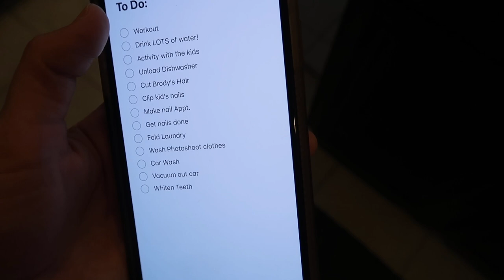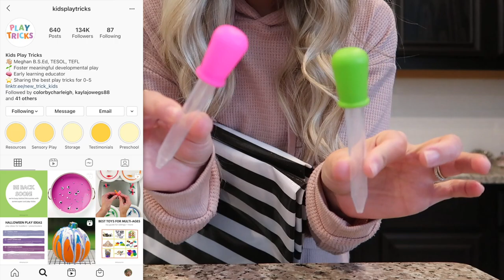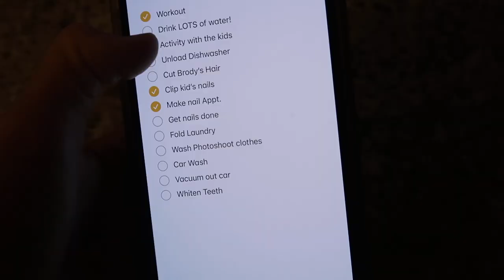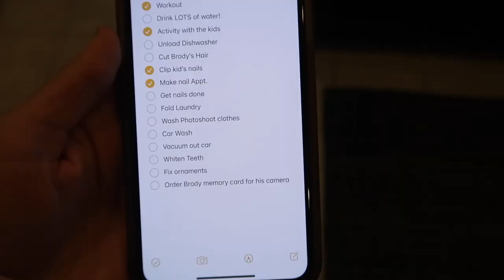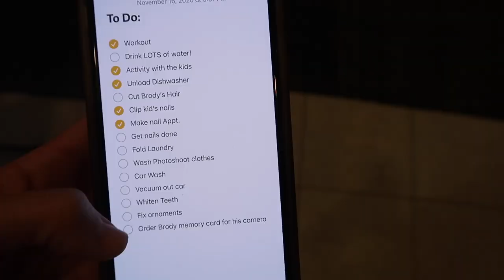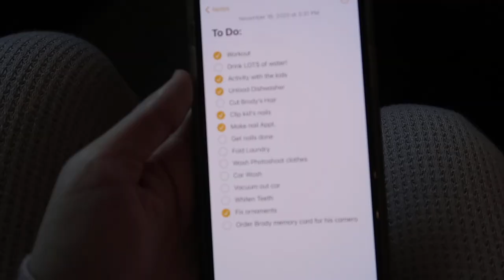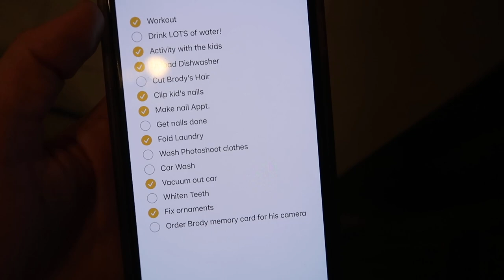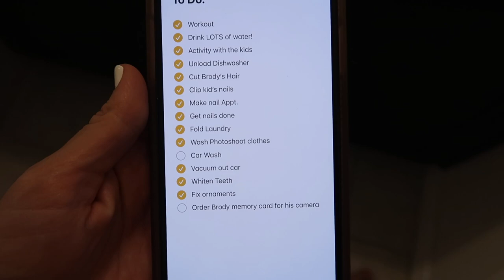TACKLE YOUR TO DO LIST | TEETH WHITENING AT HOME, CLEANING, LAUNDRY & MORE | Amanda Little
Hey Y’all,
Today I am sharing a tackle your to do list video and I am hoping this will motivate you to make a list and tackle everything you need to get done.  In this video, I am showing how I whiten my teeth at home, I knock out cleaning & laundry, cut my son Brody's hair and share a fun toddler sensory activity.  This is jam packed full of fun content, and I hope you enjoy it!

Amanda

Teeth Whitening

Ice Roller

Kids Play Tricks INSTAGRAM: @kidsplaytricks